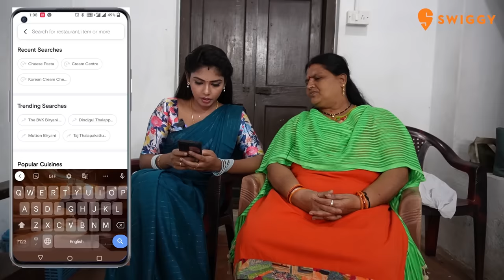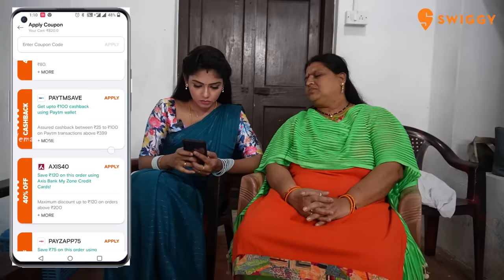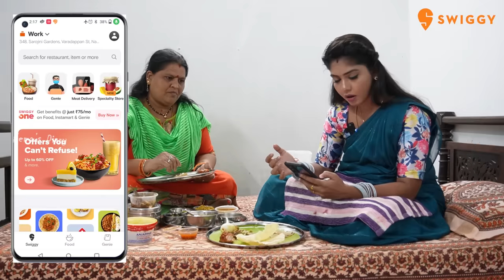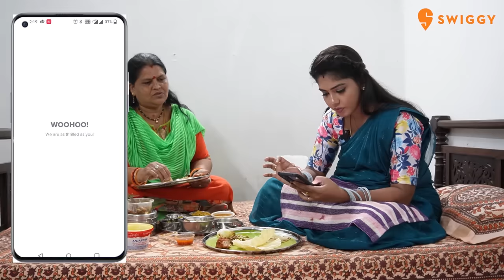Pandian Stores Shoot-ல இதுதான் எல்லாரும் சாப்புடுவோம் | Production Food Vlog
Order all your heart desires on Swiggy - check out the

Want to see how healthy and clean food we get on the sets of "The Pandian Stores?" Here's an exclusive vlog taking you to the food section of the sets.

The previous vlog of production food was partial. Watch the latest video to see this segment's breakfast, lunch, and dinner menu.